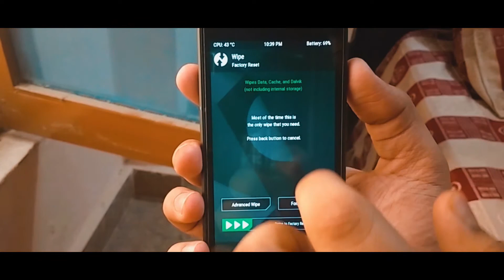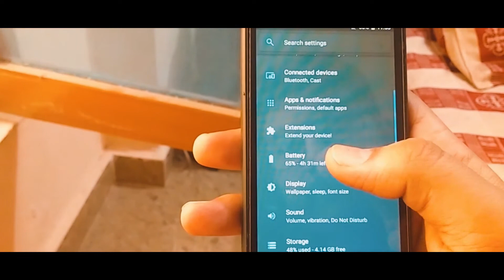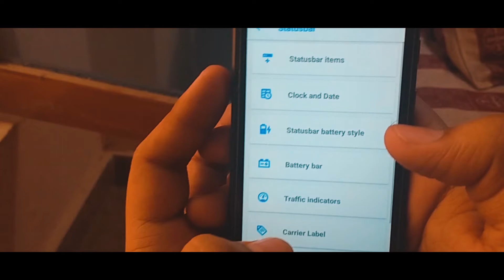Best Stable Android Oreo (8.1) Rom | AEX v5.5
AEX v5.5 Best Stable Oreo Rom For Andriod   | High Performance | Best Battery Backup | Rom Run Smoothly | One of the Best Stable Andriod Oreo 8.1 Rom | AEX v5.5 !  2018

AEX v5.6 is also out . i have not tested it yet .if you want to give it try .you go  ahead and install it .for now v5.5 is stable for almost every device and i will be uploading v5,6 video soon ! if v5.6 have some massive changes or bug fixes .

THIS ROM IS AVAILABLE FOR ONLY FEW SELECTED DEVICES MODELS .HERE LIST OF DEVICES

1. Asus Zenfone 2 Laser
2.Google Nexus 5
3.Google Nexus 6P
4. samsung j7
5 .Lenovo Vibe K5/K5 Plus
6. Motorola Moto E
7. Motorola Moto G 2015
8. Motorola Moto G Turbo
9. OnePlus 5T
10. Xiaomi Mi A1 etc. [ these are the devices ]

I WILL GIVE DIRECT DOWNLOAD LINK OF ROMS | HERE DOWNLOAD LINK + DIRECT THREAD DOWNLOAD LINK ! ( IF LINKS ARE NOT WORKING FOR YOUR DEVICE . YOU GO TO DIRECT SITE AND CHECK IT OUT ) ALL LINKS MENTION HERE .

1. Asus Zenfone 2 Laser
7. Motorola Moto G 2015
8. Motorola Moto G Turbo

Link :-